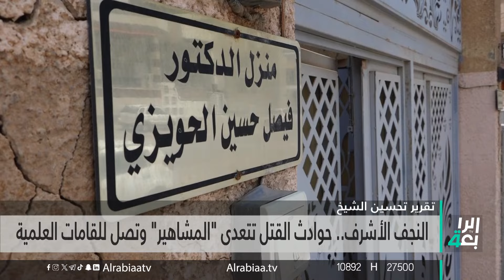رئاسة البرلمان .. حلول تلوح بالافق | نشرة اخبار المنتصف مع علي المياحي